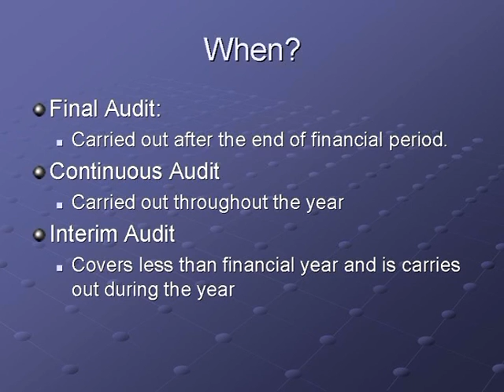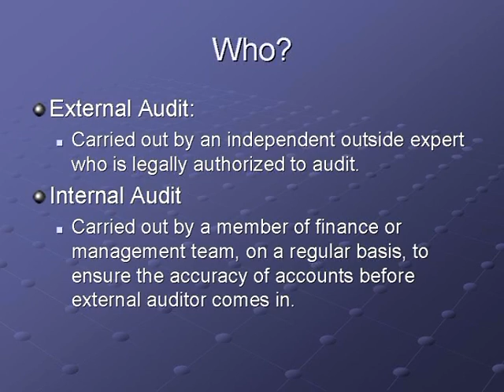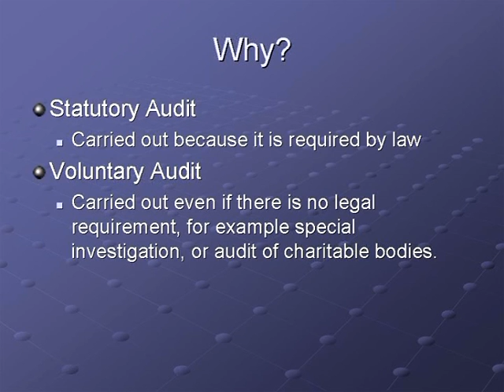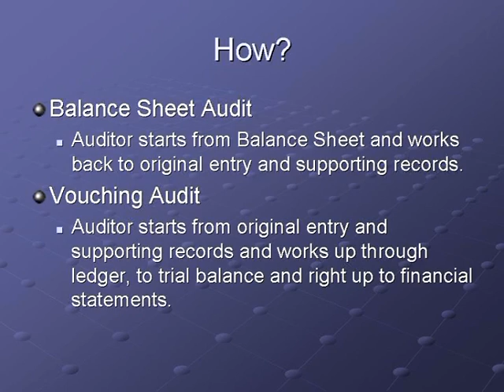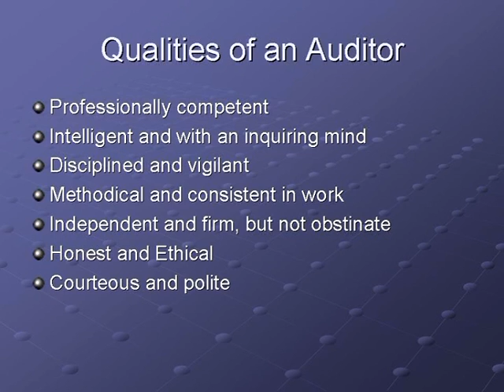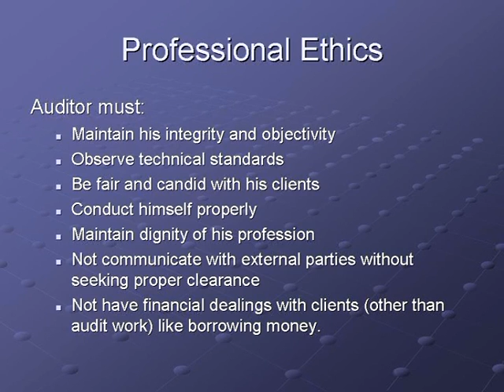AIOU BCom Priniciples of Auditing Course Code 481 Program 4 Part 2